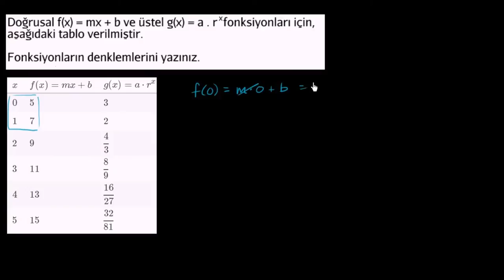Tablodan Üstel Fonksiyon Denklemi Oluşturma (Matematik / Cebir)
Constructing linear and exponential functions from data